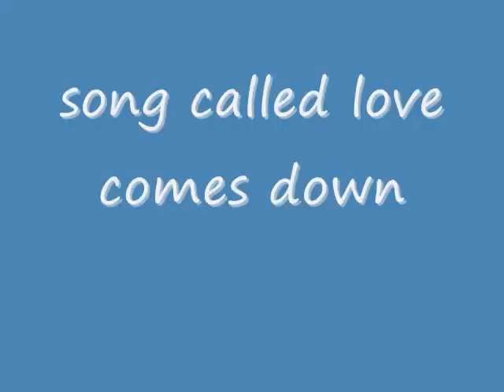I AM THE vevo spotlight fan winner!!!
i won and i am so happy to see my picture on vevo homepage
go to vevo.com to see me up the my name on facebook is shaneik lovely morgan